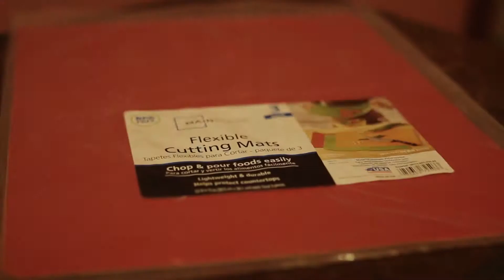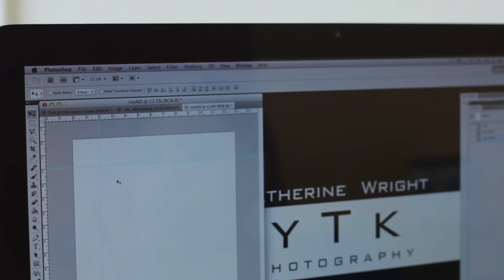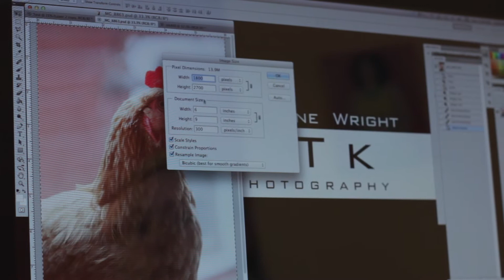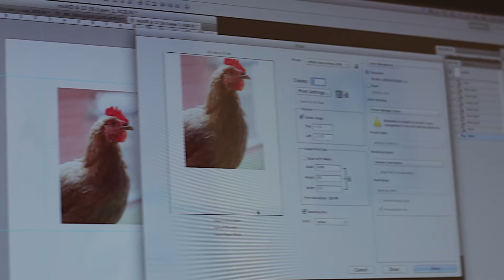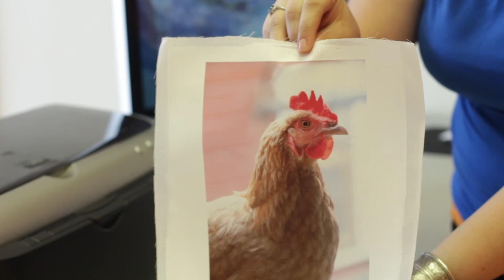Setting up a carry sheet using Photoshop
This is a demonstration of how to set up a carry sheet in Photoshop. A carry sheet allows you to literally carry fine, lightweight papers and fabric coated with inkAID through the printer. This technique greatly expands the number of different substrates you can use for your digital mixed media projects.